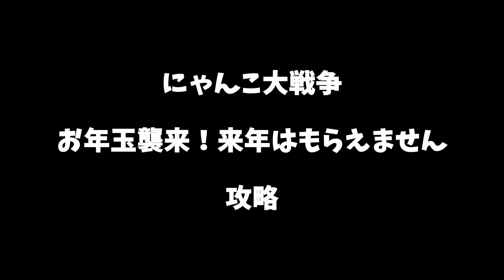#927【にゃんこ大戦争】お年玉襲来！来年はもらえません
～出てくる敵～
白い玉：白
赤い球：赤
黒い球：メタル

～目次～
00:00 キャラクター編成
02:14 お年玉襲来！来年はもらえません、攻略
03:39 復活からの攻略

今回も敗北、復活してからの勝利。